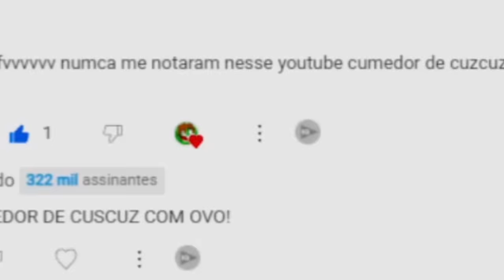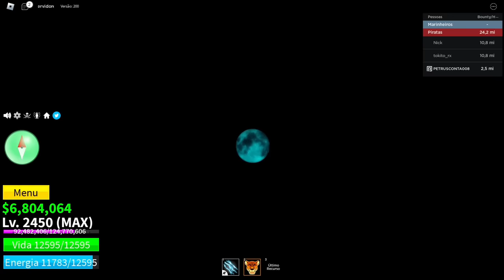COMO VIRAR O ROB LUCCI COM RACA V4 E LEOPARD NO BLOX FRUITS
Eai Fi dozoto, no vídeo de hoje vamos se transformar no membro mais forte da cp9, conhecido por homem leopardo e pela sua super força e rapidez, hoje vamos fazer o ROB LUCCI, além disso conseguimos a raça v4, a fruta leopard e muitoooo mais coisas, prepare-se para o melhor vídeo da sua semana, e boraaa pro vídeo!